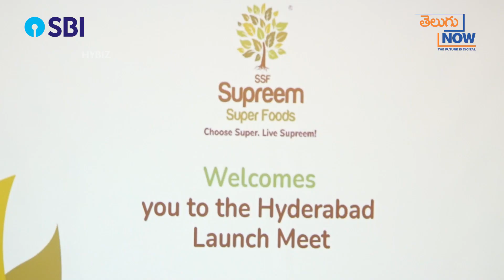Supreem Super Foods | New Launching In Hyderabad Telugu Now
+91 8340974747